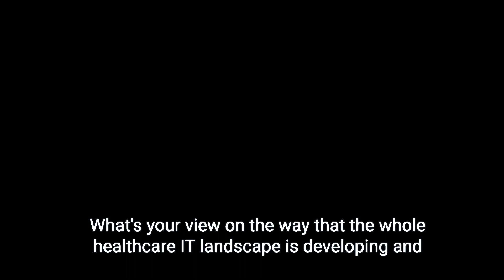Epic Cosmos with Phil Lindemann, VP of Business Intelligence and Clinical Informaticist Dave Little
Epic is a renowned EHR provider, that covers around a third of the US healthcare market. In 2019, Epic launched Cosmos, a special program for data mining of patient records data gathered in Epic systems. Today, Epic Cosmos, which was built to enable easier clinical research for contributing Epic customers, contains over 178 million patient records from over 6.5 billion encounters, representing patients in all 50 states. In this episode’s discussion with Phil Lindemann, VP of Business Intelligence at Epic and Epic’s Clinical Informaticist Dave Little, MD you will hear more about the growth of data in Epic Cosmos, collaboration with external healthcare IT and app providers that can join Epic’s App Orchard ecosystem. Dave and Phil also talked about needed improvements for easier collaboration with healthcare IT vendors and innovators outside Epic, how they hope EHRs will evolve with novel technologies and AI, and more.

This discussion is part of a broader series of talks about healthcare data management in the US. An in-depth summary will be published in the monthly newsletter: